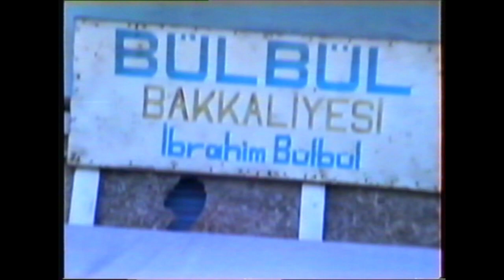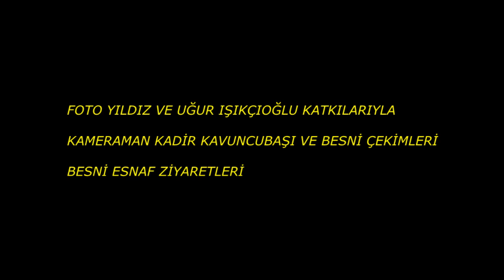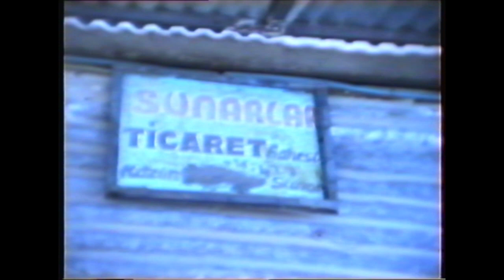BESNİ ESNAF SOHBERLERİ 3